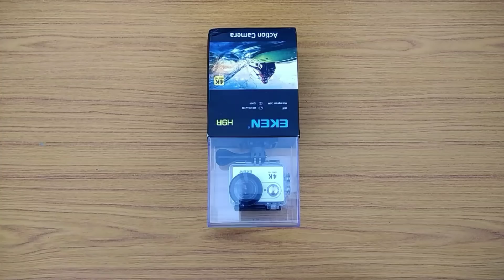Eken H9R unboxing and review | Best action camera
Eken H9R is unavailable . buy sj cam 4000 air with same high quality